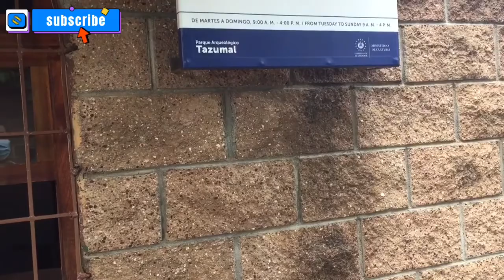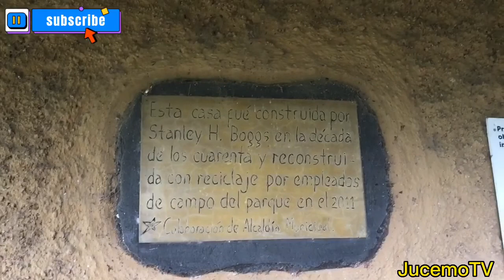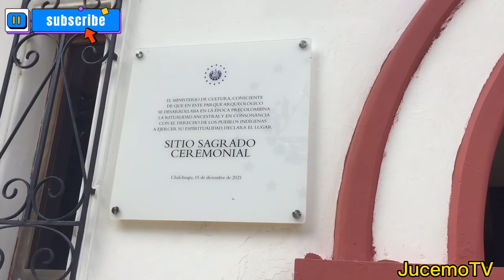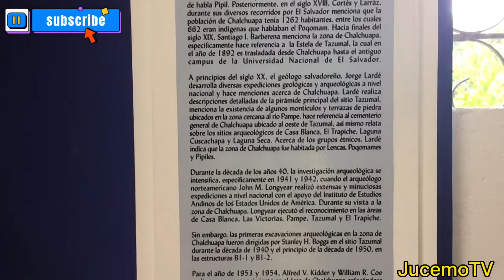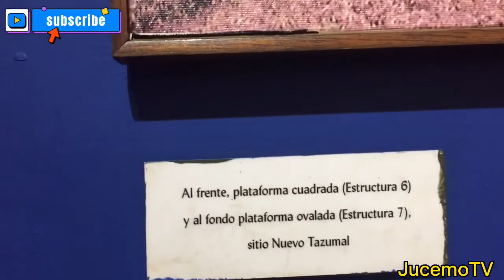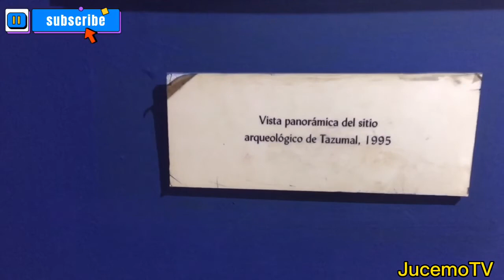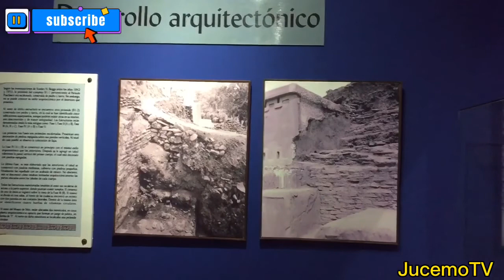El Tazumal || Chalchuapa || Sitio Arqueológico || 2022.